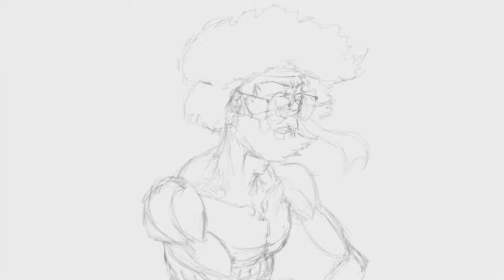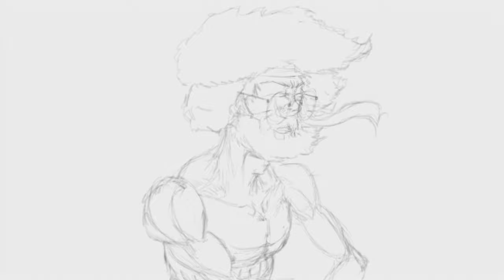ANYTHING...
***SOCIALS***
*** *** Artist: CHAMPLOO
Song: "ANYTHING..."
Producer: CHAMPLOO
Album: CHAMPLOO PHONK

...is possible... it's possible...

THUNDERCAT
MADLIB
J DILLA
SAKUGA